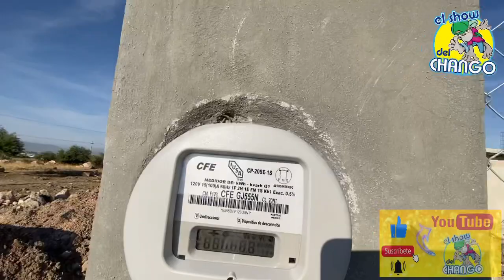VAMOS UNETE PARA SEGUIR AVANZANDO🙏AngelesQueAyudan 🇲🇽618:144-8064 USA 🇺🇸011526181448064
MEX 618:144-8064
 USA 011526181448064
CAMBIAMOS VIDAS